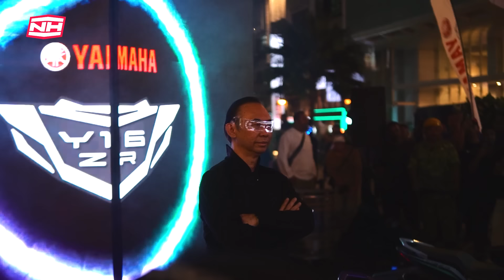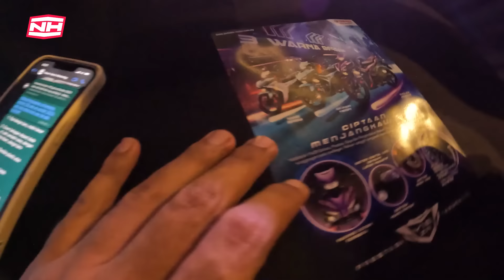2024 YAMAHA Y16ZR V2 DAH ADA ABS! | APA BEZA DENGAN MODEL LAMA? | FIRST LOOK LAUNCHING EVENT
Stok adalah terhad! Jadi, sila dapatkan segera! 😄

Terima kasih.